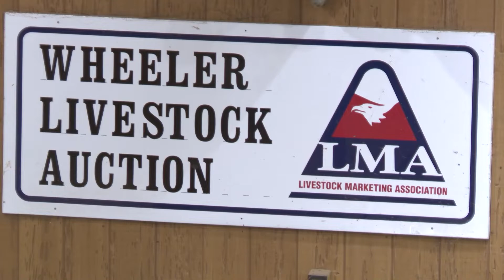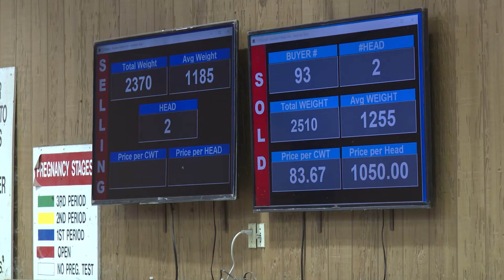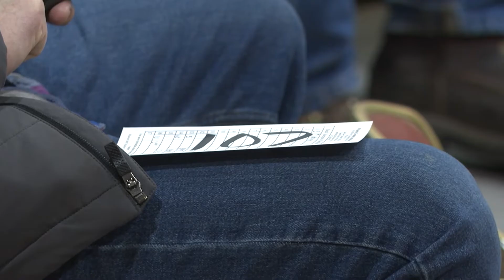Price Discovery Debate 012522